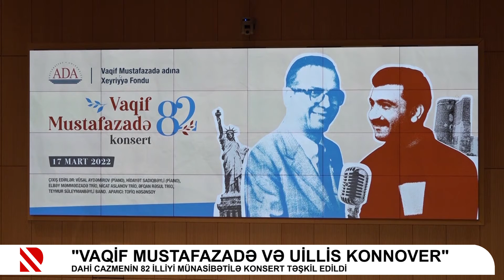"Vaqif Mustafazadə və Uillis Konnover"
Dahi cazmenin 82 illiyi münasibətilə konsert təşkil edildi